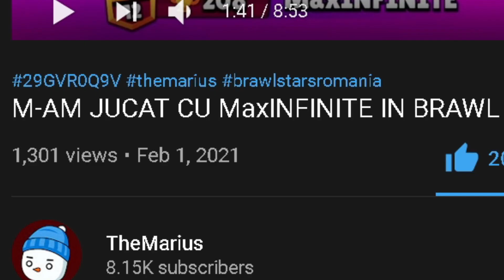CE SE DA GRATIS LA FINALUL SEZONULUI PE STUMBLE GUYS ?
✅Multumesc ca te-ai uitat :D

 ❗Scrie in comentarii ce ti-a placut in video